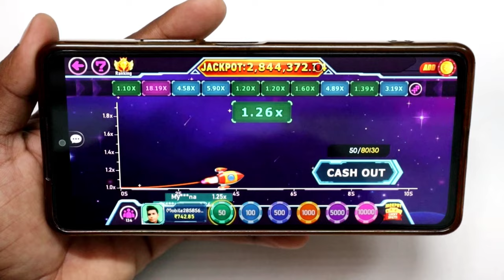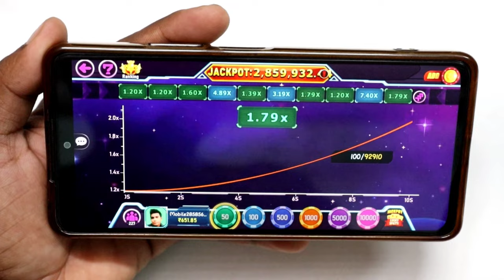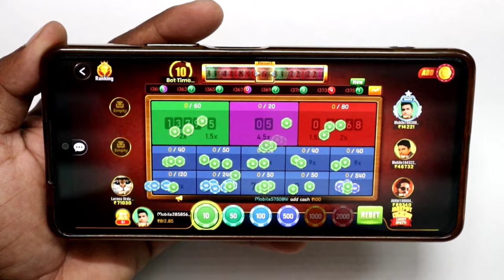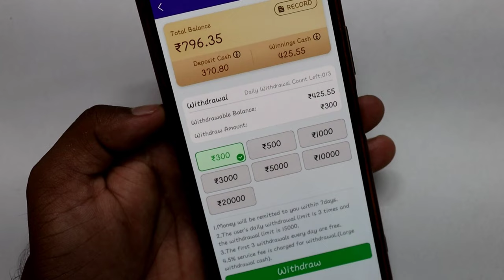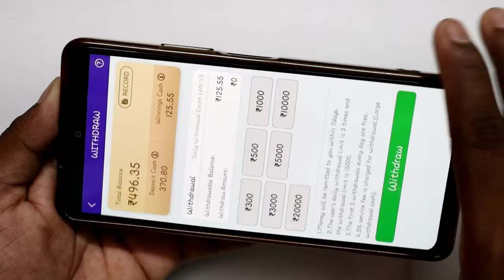Teen Patti Withdrawal कैसे करे ? Real Teen Patti से पैसे कैसे कामाये ? Game Play Proof 😍.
...hello friends...

Real Teen Patti App से पैसा कैसे कमाये इसके बारे मे इस Video मे बताया हे, Real Teen Patti App से पैसा कैसे निकाले Live Proof पैसा Withdrawal भी करके बताया हे, Real Teen Patti App मे Game कैसे खेले Live Proof Game खेलकर भी बताया हे, Real Teen Patti से पैसे कैसे कमाये सीखो हिंदी मे.

                  video topic...

teen patti withdrawal,
3 patti me paise kaise kamaye,
best real teen patti earning app,
3patti me paise kaise kamaye,